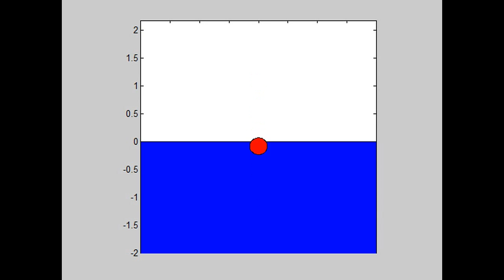SEAJUMPER simulation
Visualising the mathematical model of a ball performing an aquatic escape.